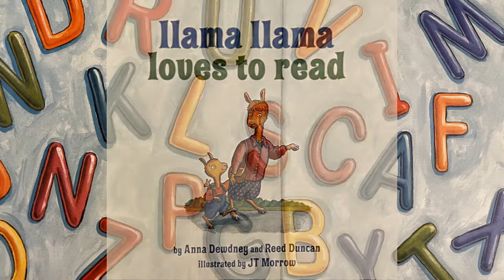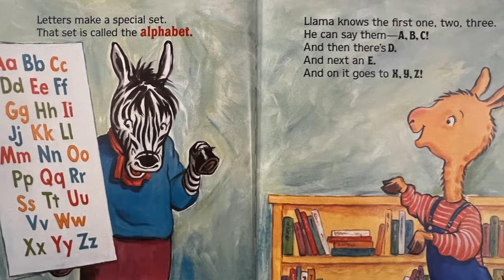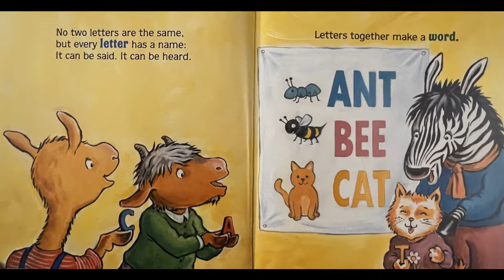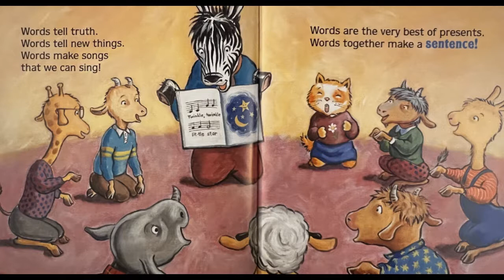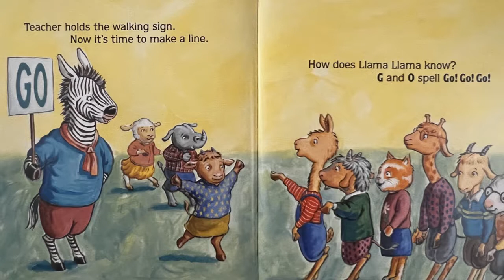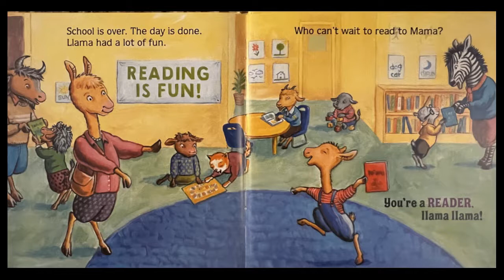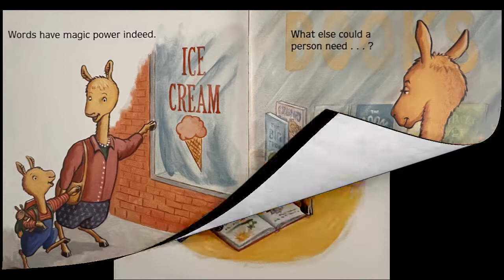Llama Llama Loves to Read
(Llama Llama)
by Anna Dewdney,
Reed Duncan,
JT Morrow (Illustrator)

Anna Dewdney's Bestselling Llama Llama series continues with Llama learning to read!

Llama Llama learns at school.
Counting, writing, reading, rules.
Friends and school -- there's nothing better.
Llama learning all the letters!

Anna Dewdney's beloved Llama Llama is growing up and learning to read! Throughout the school day, the teacher helps Llama Llama and the other children practice their letters, shows word cards, reads stories, and brings them to the library where they can all choose a favorite book. By the end of the day, Llama Llama is recognizing words and can't wait to show Mama Llama that he's becoming a reader!